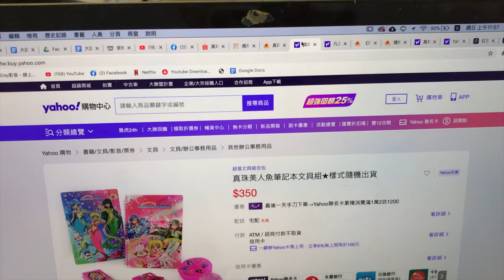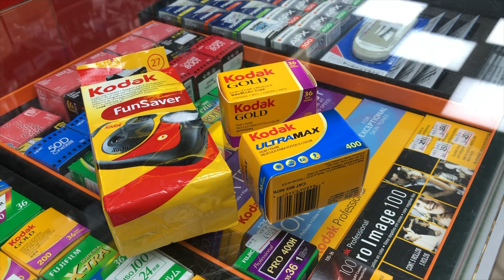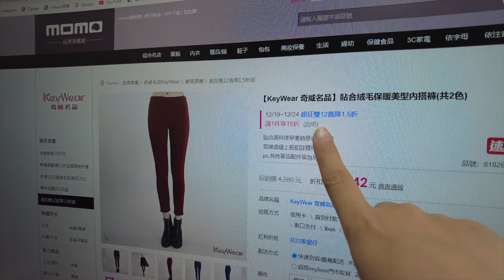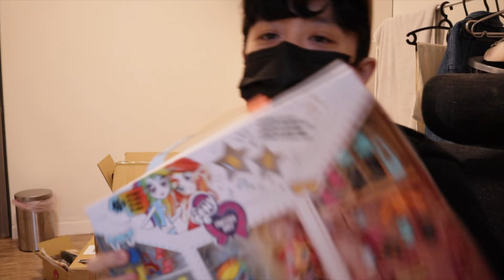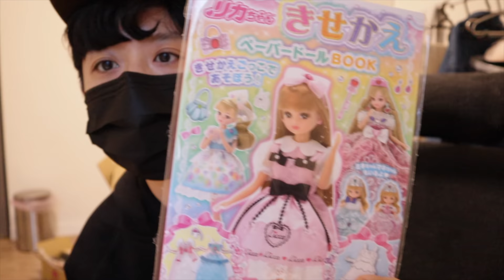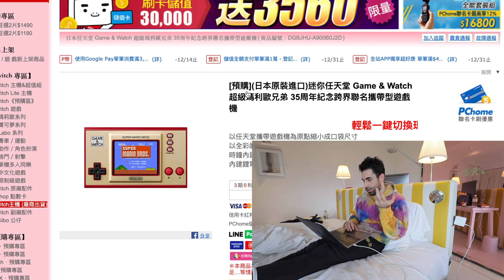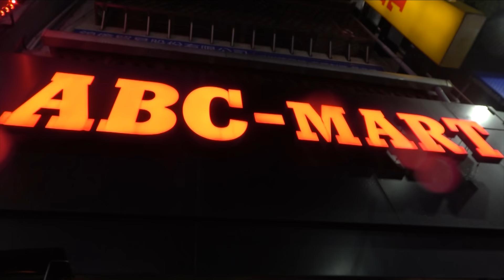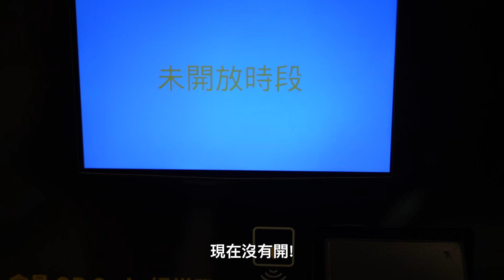超大企劃!! 送1000份禮物做公益!! Ft. 互酷沛米 莫彩曦 阿滴 滴妹 金針菇 黃大謙 魚乾 菜喳 聖結石【劉沛】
今年聖誕節跟Giving Tree送出1000份禮物給需要的人! 感謝所有參與的Youtuber, V-tex, 還有犀牛盾Rhinoshield,一起響應這次的超有愛大企劃!
*這部影片的盈利會捐給本次主辦活動的團隊Salt Collectiv!*
主辦單位Salt Collectiv
訂閱起來!! @DaChien  @ggukim   @rayduenglish  @raydudaily  @crowndu  @Saintjey1113  @annie72127  @菜喳Zyn  @haileymocaixi  @helloiamhook  @Kusdream  @tommytommyjapan

0:00 開頭
1:07 Giving Tree活動
2:49 黃大謙
5:47 金針菇
6:29 阿滴
8:10 滴妹
9:54 聖結石
10:57 魚乾大大
12:30 菜喳
13:25 莫彩曦
14:33 Hook
18:21 酷的夢
19:48 Tommy
22:38 劉沛美根
24:28 準備禮物
25:52 送禮物